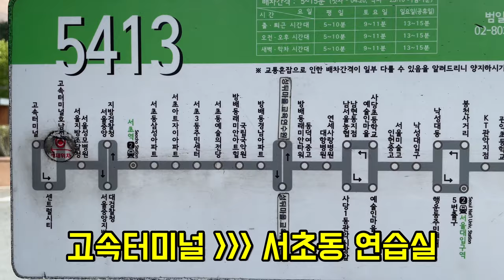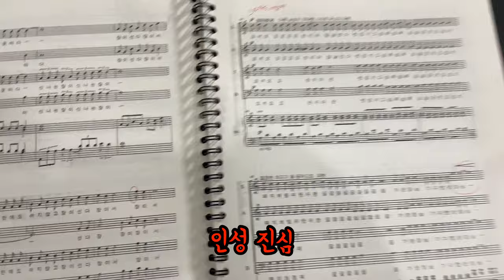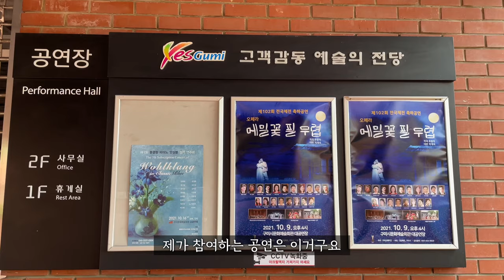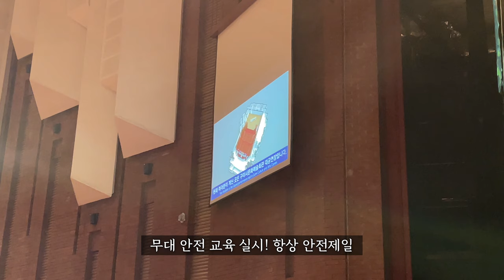[연주 여행 이야기🎵#1] 성악가의 오페라 공연 준비 밀착 브이로그ㅣ모차르트가 떠난 연주여행 나도 떠난다!ㅣ화려한 조명이 나를 감싸네ㅣ마스크 벗고 노래 하고 싶다😷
모짜르트가 연주 여행을 다녔듯이,,🎵🎶
나도 연주 여행 떠난다!! 음악가들의 연주여행 이야기
라고 쓰고 노동이라고 읽는다ㅠㅠㅠㅠ
늙었어ㅠㅠㅠ몸살 났다😢😵‍💫😂
마스크 벗고 노래 언제 하냐?!😷

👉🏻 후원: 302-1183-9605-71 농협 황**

📷 Camera: iPhone12 Pro
🎞 Producer: chaelim.H